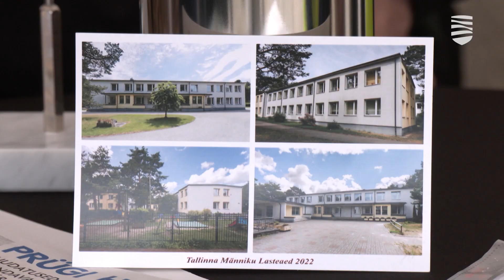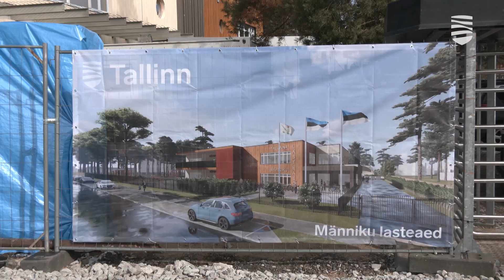04.04.2024 │ В Нымме строят первый детсад с собственным бассейном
В Нымме состоялся праздник стропил нового здания детского сада «Мяннику». Конечно же, прежде всего новый дом ждут воспитанники и персонал этого дошкольного образовательного учреждения, тем более что там будет то, чего нет ни в одном детском саду этого района. Подробности — в видеосюжете «Новостей Таллинна».